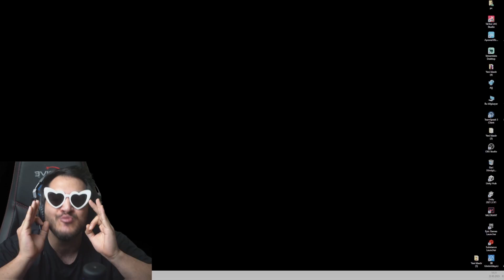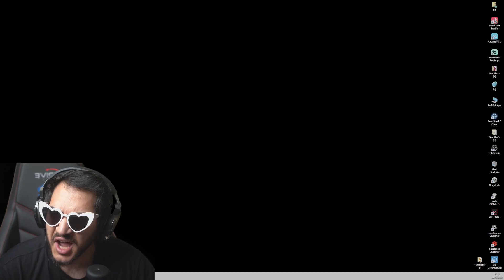DÜNYA'NIN TANIDIĞI TÜRK! - Mobile Legends En İyi Hareketler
Ben Murano MLBB, Mobile Legends Türkiye'nin en iyi hareketler serisini yaptık. Eğlenceli ve komik bir video oldu iyi seyirler.